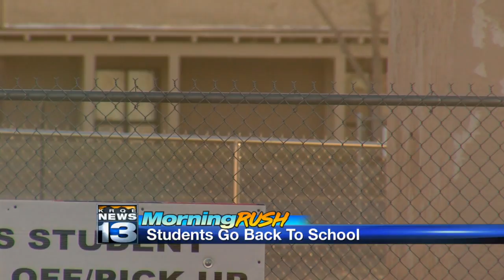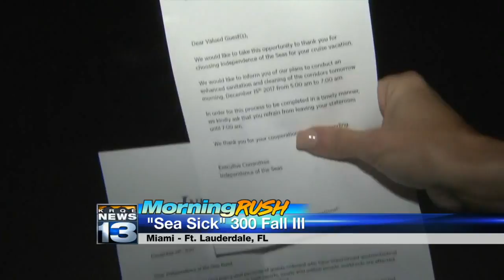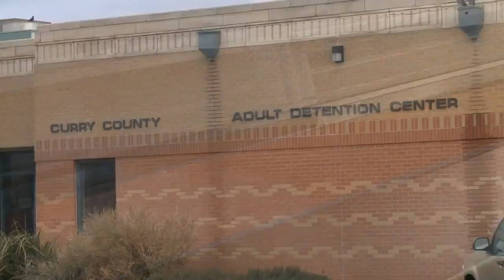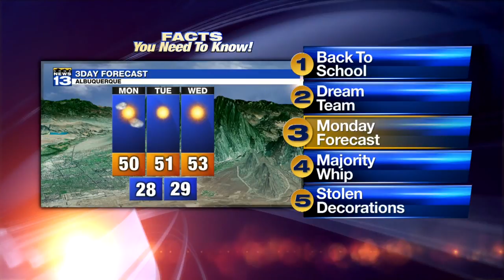December 18th Morning Rush: Aztec High School students return to class Monday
December 18th Morning Rush: Aztec High School students return to class Monday - Source